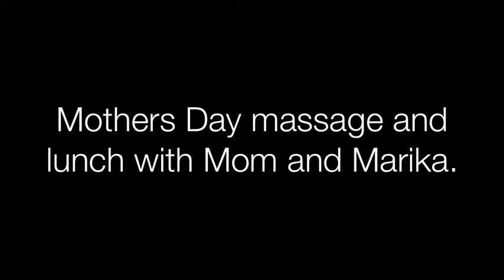THIS IS THE LIFE FOR ME!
Day 373: Went to an interesting conference on small business in the morning with Cara. Then lunch and a massage with mom and Marika for mothers day. Finally, play time and the park with the kid's. It was a nice day.  Enjoy.

Artist: Lily Allen
Album: SHEEZUS